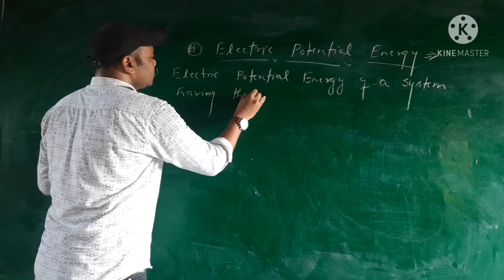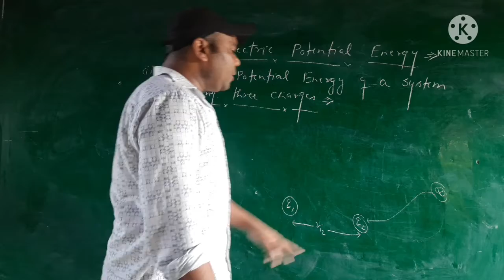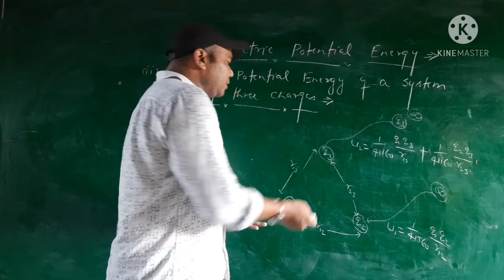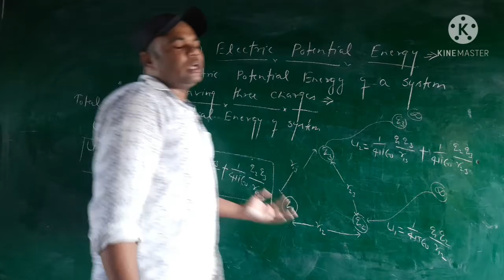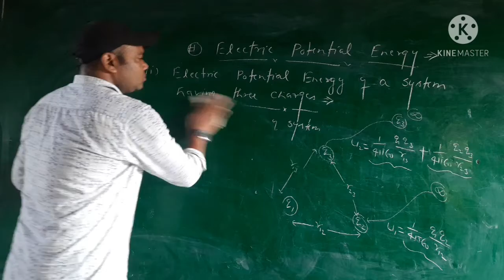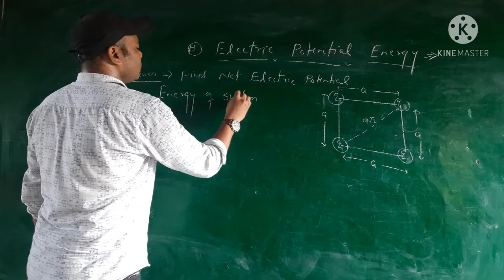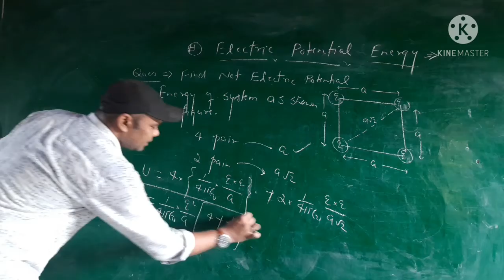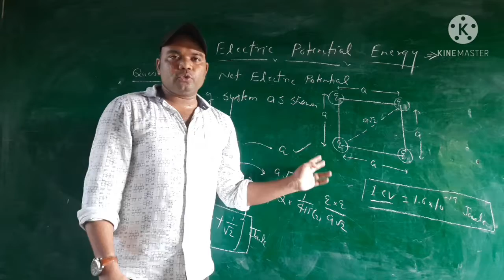Electric Potential Energy Continued.....